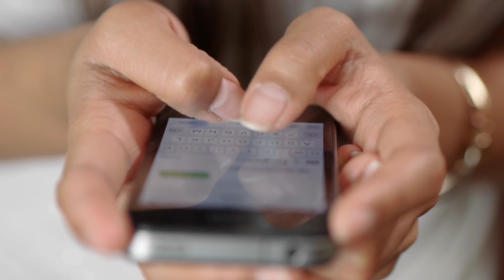पर्लवीपुरी सहित न्यू अपकमिंग सीरियल संसार में नजर आएंगे टीवी इंडस्ट्री के सितारेcomming soon serial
these_stars_will_be_seen _in_sansar_serial _including_pearl_v_puri.

Friends, you must have known the most handsome and talented actor of the TV industry "Pearl V Puri", who has done superhit serials like "Batmeez Dil" and "Bepanah Pyaar" in the TV industry,,,, and now many more. Soon Ekta Kapoor will be seen in the serial "Sansaar". Where he will once again be seen making the audience crazy with his acting,,,, The story of this serial will be based on "Govinda"'s film "Raja Babu". The audience is more excited to see which. However, only the name of "Pearl V Puri" was being heard in the serial till now. But now some other names have also been associated with this serial. That's why today we are going to tell you the names of those "4 stars" through our video, whose names have been added. From the serial "Sansaar" and very soon these four stars will be seen in the serial "Sansar", if you want to go.

No. 1 Alok Nath

Let's talk first. Abhineeta "Alok Nath", who is making a comeback on TV after a long time,,, yes tell me, "Alok Nath" is also going to be seen in the role of "father" in the serial world. The news is coming. That the actor "Alok Nath" is going to play the on-screen "father" of "Pearl V Puri" in the serial "Sansaar"!

No. 2 Mahika Sharma

Talk about the actress "Mahika Sharma".That actress "Mahika Sharma" will be seen opposite actor "Pearl V Puri" in the serial, and there are reports that the character of "Mahika Sharma" is going to be that of an arrogant girl in this serial,,,, for whom more than love Money and status matter. And through this serial "Mahika Sharma" is making a comeback on TV after many years!

No. 3 Aruna Irani

Let's talk about number three on the list. Tell about the actress "Aruna Irani" who has played the role of "mother" in many Bollywood films as well as many TV serials, "I'm going to play the character. Tell that actress "Aruna Irani" played the character of "Govinda"'s onscreen mother in the film "Raja Babu",,,,,,,,,,,, now there are speculations,,,, that the actress in this serial also "Aruna Irani" To play the onscreen mother of "Pearl V Puri", and actress "Aruna Irani" from the show after a long timeMaking a comeback on TV too!No. 4 Mandira Bedi

TV industry's beautiful actress "Mandira Bedi" is also going to make a comeback on TV with this new show of "Ekta Kapoor", although "Mandira" has done a lot of shows. And she has also participated in many reality shows,,,,, but it has been a long time, "Seeing Mandira Bedi" in a TV serial,,,, Now there are reports that "Mandira" is the name of "Ekta Kapoor". She will be seen playing a tremendous role in this new serial,,,, yes,,, there are reports that negative character in the serial "Mandira"And after years it is going to be very interesting to see "Mandir" in a daily soap.Well friends, how excited are you to see these stars in the serial "Sansaar".